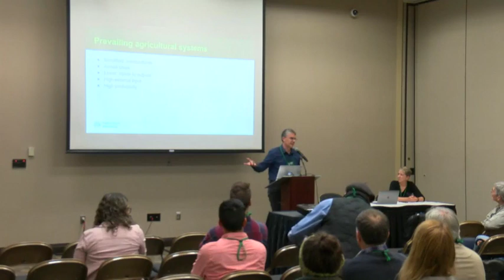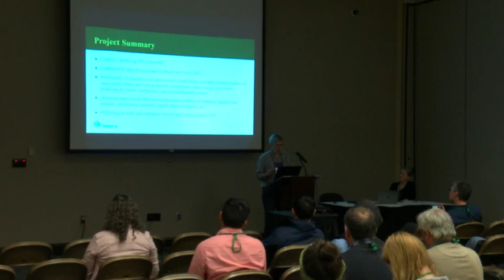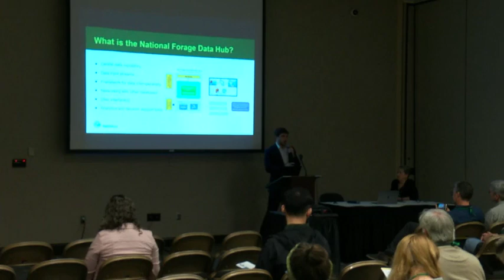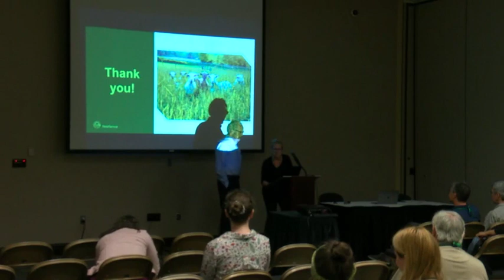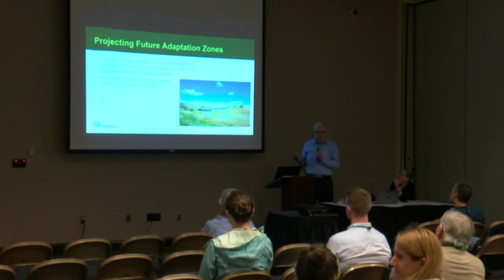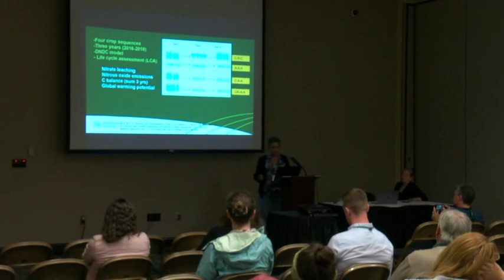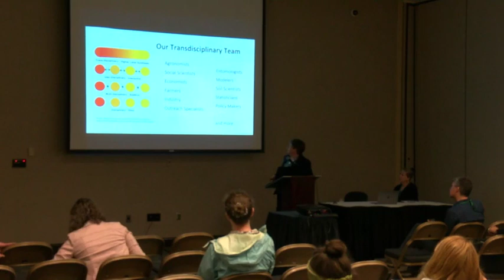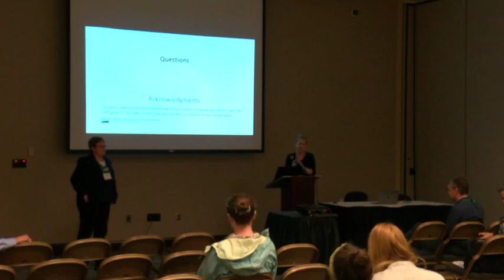A Framework for Promoting Diverse Perennial Circular Forage Systems for More Resilient Agriculture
Oral Session offered at International Grassland Congress 2023--Tuesday 5/16